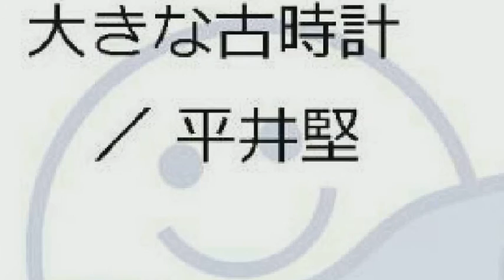[everysing] 大きな古時計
Singer : こてつちゃん
Title : 大きな古時計

平井堅この歌も結構歌っていますが
私は、初挑戦になります！‼(*´ω｀*)
宜しければ下手(*´･ω･｀)bがお聴き下されば幸い(*´･ω･｀)b。

everysing APPLICATION

▶ Features ◀